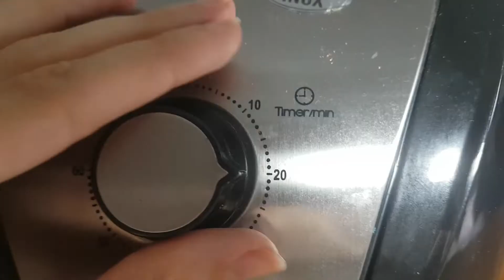OVO NA AIR FRYER | NUNCA MAIS ERRE O PONTO | COMO FAZER OVO COZIDO NA AIRFRYER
Oi galeraaa, tudo bem?
Se você assim como eu sempre perde o ponto do ovo cozido, e tem que ficar plantada do lado do fogão kkkkk
Não perde essa dica, vocês nunca mais errarão o ponto do ovo, graças a nossa queridinha air fryer :)

Anota os ingredientes ai:

- Ovos
- Temperinhos a gosto

♡ Muito obrigada por estarem me acompanhando aqui no canal e pelo carinho.